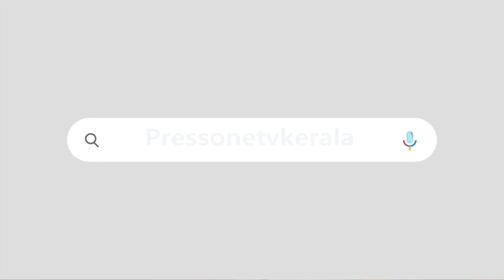വിഴിഞ്ഞം കലാപകാരികളെയും വെളിപ്പിച്ചെടുക്കാൻ നടക്കുന്ന മാധ്യമങ്ങളെ കുറിച്ചും തുറന്നടിച്ച് കെ ടി ജലീൽ